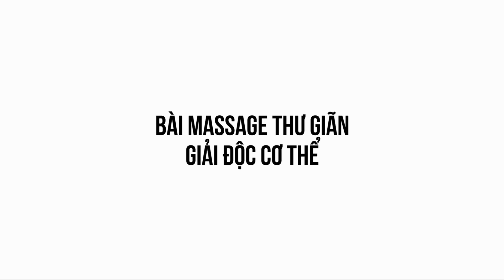Liệu Trình Massage Thư Giãn Giải Độc Cơ Thể || Blog Sức Khỏe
Massage thư giãn giải độc cơ thể giúp bạn xóa tan mọi mệt mỏi, căng thẳng để phục hồi lại nguồn năng lượng cho cơ thể, tăng cường sức khỏe để tiếp tục hành trình cuộc sống